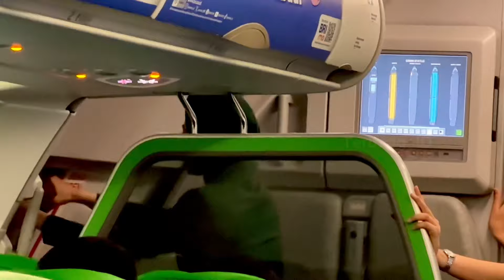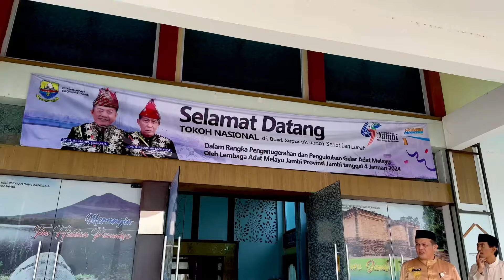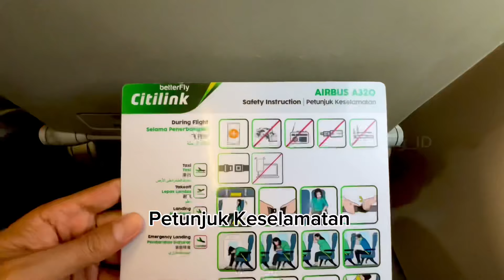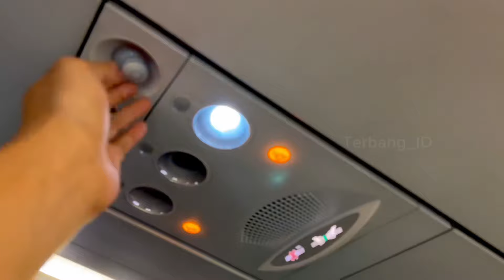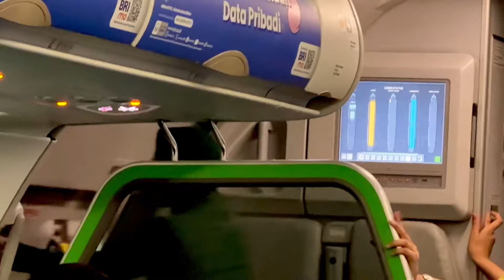Terbang Dengan Pesawat Citilink Airbus A320 Bandara Sultan Thaha Jambi - Bandara Soekarno Hatta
Terbang Dengan Pesawat Citilink Airbus A320-214 dari Bandara Sultan Thaha Jambi (DJB) to Bandara Internasional Soekarno-Hatta Jakarta (CGK). Flight QG967 | Registrasi PK-GQH | Seat 20A dengan view Jendela. Take Off dari Bandara Sultan Thaha Jambi pukul 15.35 WIB dan Landing di Bandara Internasional Soekarno Hatta Jakarta/Tangerang pukul 16.55 WIB. Penerbangan kali kebetulan mendapatkan pelayanan VIP dari Bandara Sultan Thaha Jambi (DJB), masuk dari jalur VIP dan menuju Pesawat Citlink juga melalui jalur VIP.

Semoga video ini membantu bagi yang ingin melakukan perjalanan menggunakan Pesawat Citilink dari Jambi menuju Jakarta dan juga semoga bermanfaat serta menghibur. Selamat menyaksikan.